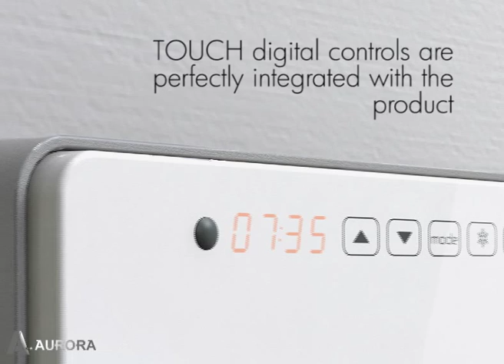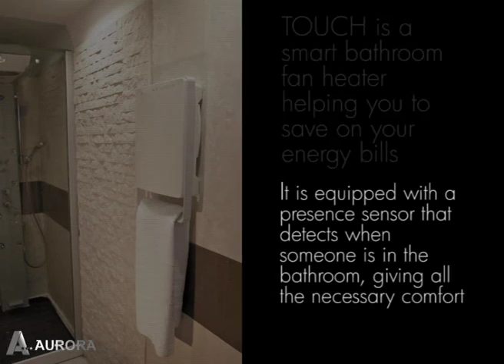Digital Bathroom fan heater - Touch by Ermete Giudici S.p.A.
"ENHANCED COMFORT IN YOUR BATHROOM WITH ENERGY SAVING FEATURES..."

TOUCH: the new digital bathroom heater by AURORA.

With a thickness of just 11 cm. TOUCH is extremely flat and looks like a screen.

Touch screen controls, similar to smart phones.

The towel holder function is fully integrated in the whole shape of the unit.

SAFE AND SILENT

Due to a completely renovated air flow circulation TOUCH has a very silent operation and delivers an evenly distributed air flow for a perfect distribution of the temperature in your room together with cosy towels.

A dust filter protects the unit, prevents overheating and guarantees longer life and reliability.

TOUCH is in double electrical insulation and splash proof IP 24, protected against water, so that it can be installed in bathrooms or humid areas without any risk.

An infrared sensor integrated into the front screen detects if anybody is in the bathroom, and guarantees the right COMFORT temperature controlled by an intelligent and precise adjustable electronic thermostat.

After 10 minutes, if nobody has been detected, it automatically switches to ECO mode (3,5°C less than COMFORT temperature) adjusting the power consumption to a lower level.

You will save energy up to 25% compared to a traditional fan heater.

Should somebody be detected again, it will take just a few minutes to bring back the temperature from ECO to COMFORT level.

TOUCH can also be programmed to obtain a COMFORTABLE temperature at the exact hour you need it: you will find your bathroom warm and cosy at your morning wake up.

Frost protection setting.

Extremely low noise level.

Available with integrated towel rail in 2 different colours: PEARL GREY or MAUVE.

Double electrical insulation against electrical shock.